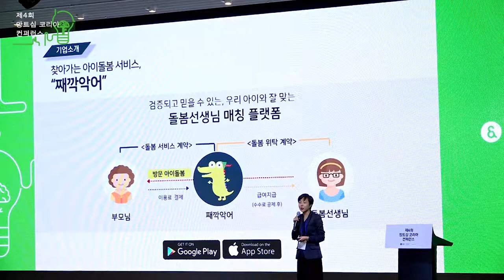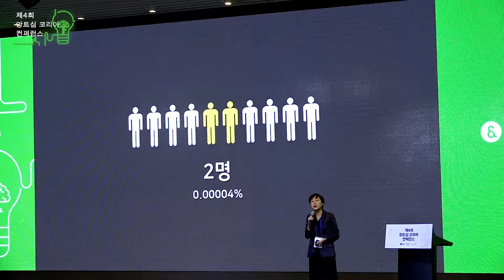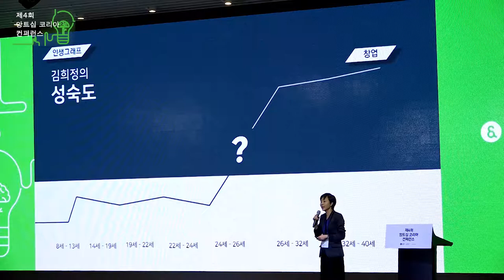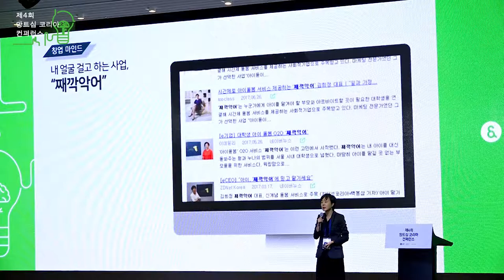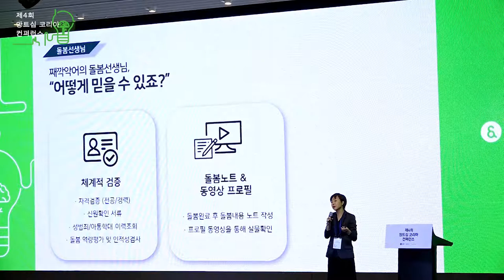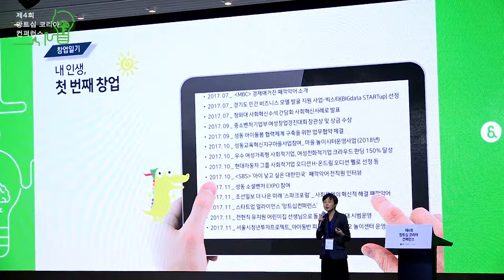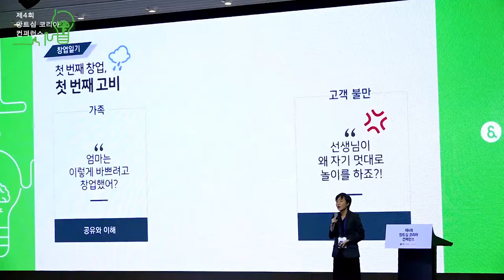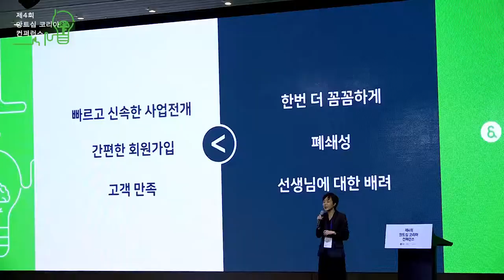[제4회 앙트십 코리아 컨퍼런스] 7. 찾아가는 시간제 아이 돌봄 서비스 째깍악어 - 김희정(째깍악어 대표)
스타트업얼라이언스와 네이버, 한국청년기업가정신재단이 함께 준비한 네번째 앙트십 코리아 컨퍼런스가 지난 11월 15일 열렸습니다. 기업가정신을 의미하는 ‘앙트십’의 확산을 위해 국내에서 다방면으로 힘쓰고 계신 여러 전문가, 실무자 분들의 인사이트를 컨퍼런스 영상을 통해 직접 확인해보세요!

171115 #7. 찾아가는 시간제 아이 돌봄 서비스 째깍악어 - 김희정(째깍악어 대표)